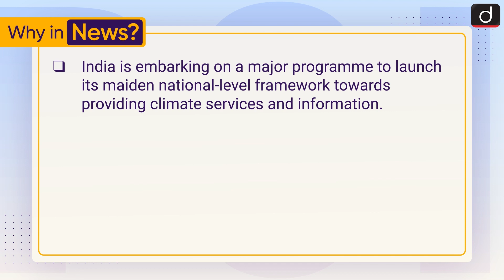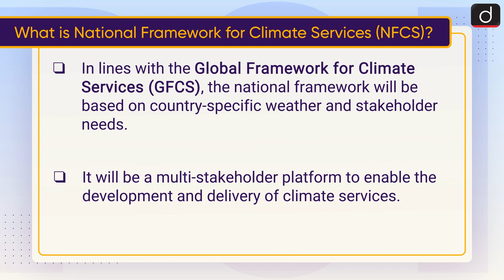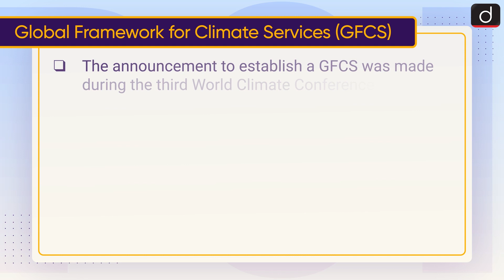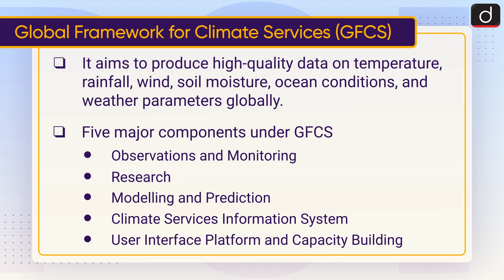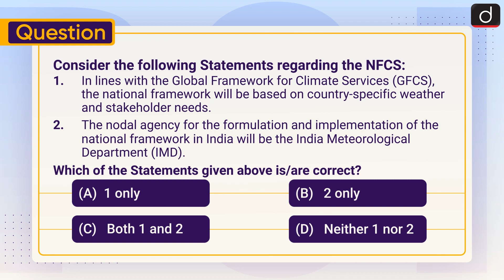National Framework for Climate Services: NFCS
This video covers the given topic, ‘National Framework for Climate Services’ in the following structure:

1. Why in the News?
2. What is National Framework for Climate Services (NFCS)?
3. Global Framework for Climate Services (GFCS)
4. Functions of NFCS
5. Significance of NFCS